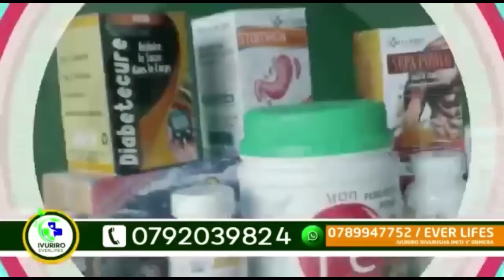Inama y’umunsi:Ibintu 7 umusore agukorera agatuma umukunda bikomeye ariko myuma akaguhemukira🥺